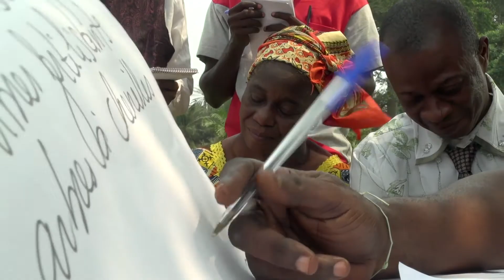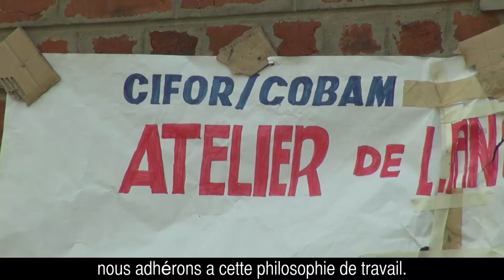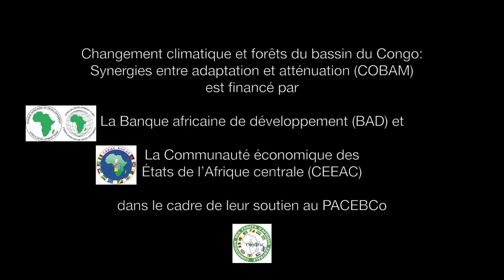Réagir Face au Changement Climatique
Les gens de la ville reculée de Lukolela - à 540 km de Kinshasa sur le fleuve Congo - ressentent déjà les effets du changement climatique et, avec l'aide d'un nouveau projet, sont en train de planifier des moyens pour réduire son impact sur leur vie quotidienne.